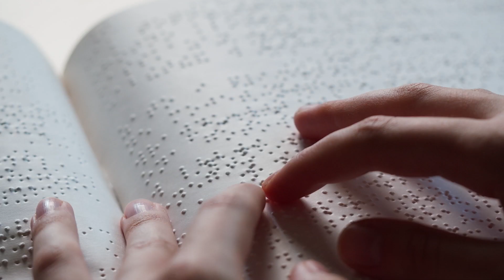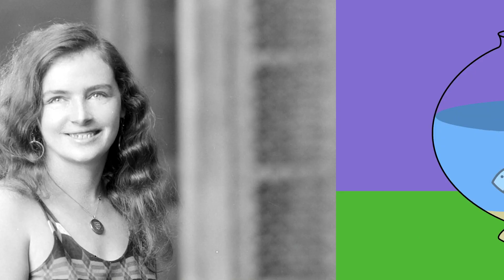Quick & Brilliant Invention Facts With Auntie B WomensDay Special | Body Brothers | @RTÉKIDSjr​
This Women's Day, the knowledgable Auntie B will be sharing some quick and fun facts about super cool inventions! How many scientific facts can you learn in 6 minutes?